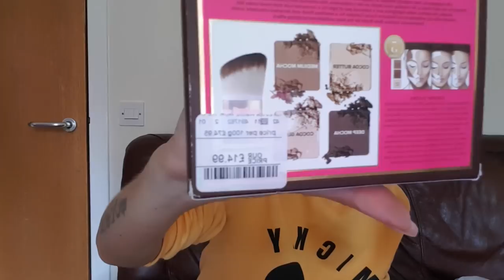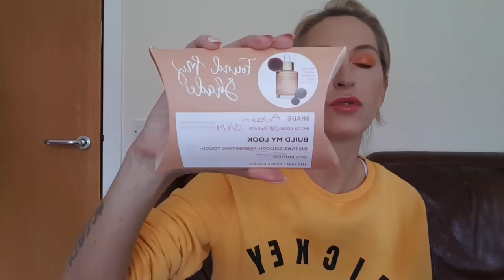🎥VLOG🎥CO KUPIŁAM na FortKinnaird?! TOO FACED IVY PARK ELLESSE LEVI'S NIKE I❤REVOLUTION...🛍